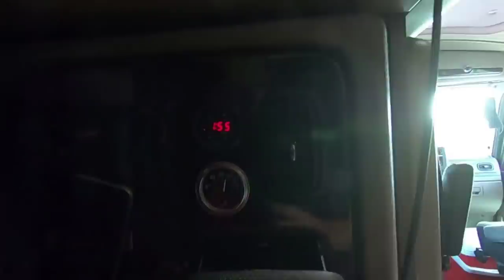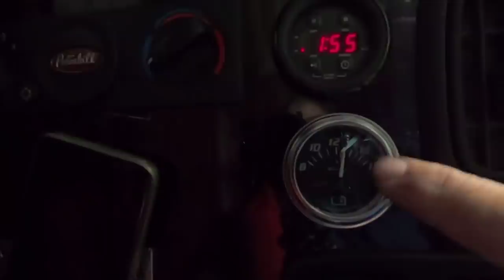#409 Straight Through St Louis The Life of an Owner Operator Flatbed Truck Driver Vloh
Easy day. There is a lot of construction around St Louis but Google Maps said go straight through